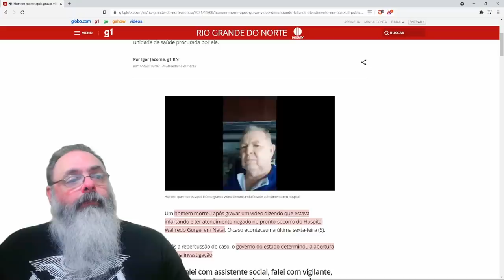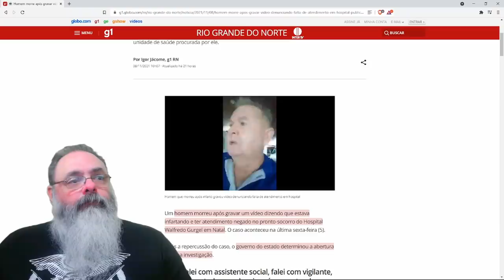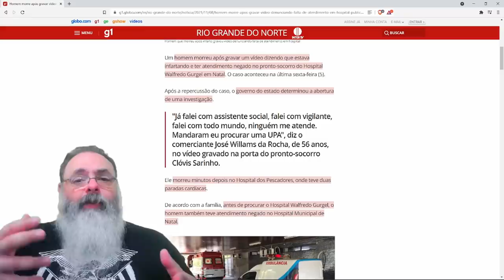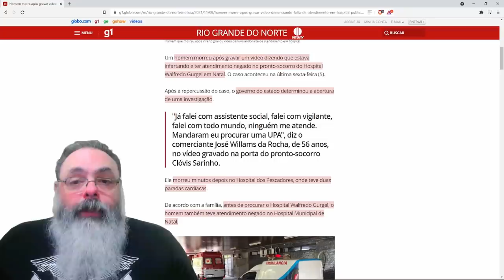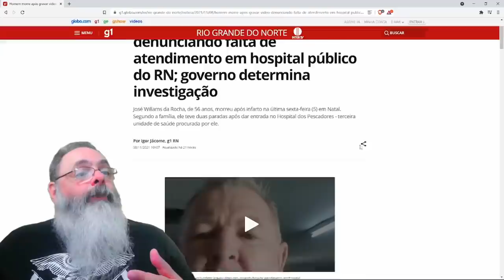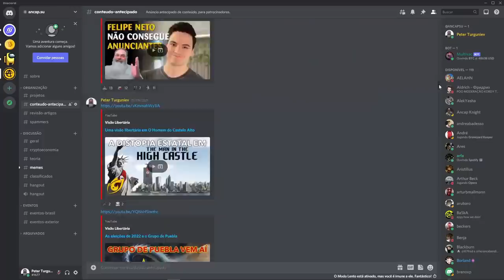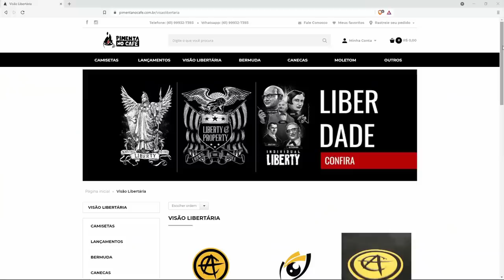SUS mostra, mais uma vez, porque saúde pública nunca vai funcionar